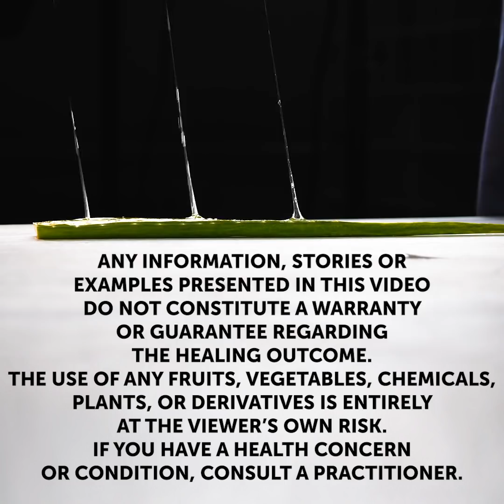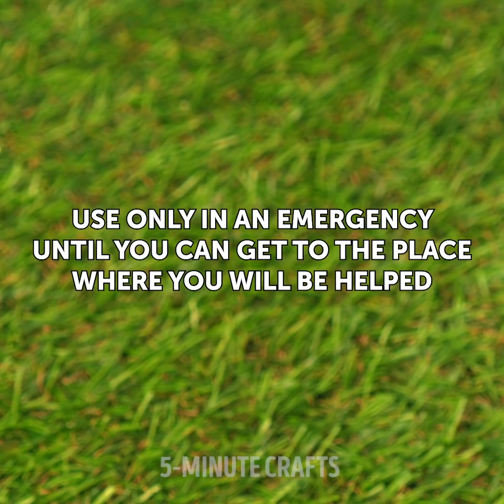GENIUS EMERGENCY TRICKS TO SAVE YOU FROM ANY STRUGGLE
TIMESTAMPS:
00:00 Thanos gypsum glove
00:40 Frozen period pad
01:37 Bedroom phone holder
02:38 How to look stylish even with gypsum
03:41 Aloe vera bracelet
04:14 How to remove splinter